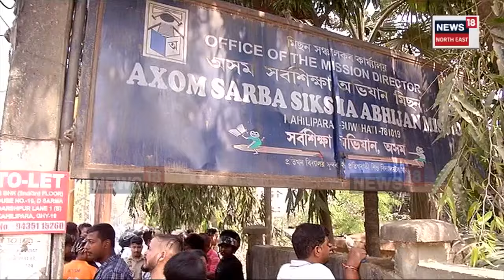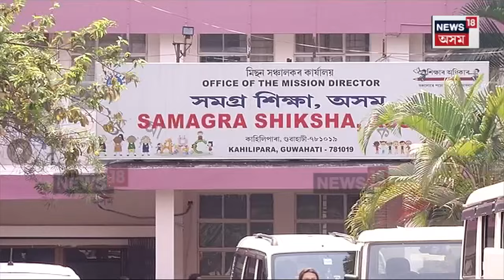Guwahati News | মহানগৰীত দ্ৰুত বেগী ডাম্পাৰে প্ৰাণ ল’লে যুৱকৰ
মহানগৰীত দ্ৰুত বেগী ডাম্পাৰে প্ৰাণ ল’লে যুৱকৰ। কাহিলীপাৰাত পথৰ জৰীপ চলাই থকাৰ সময়তে গুৱাহাটী চিকিৎসা মহাবিদ্যালয়ৰ পৰা পাহাৰীয়া পথেৰে কাহিলীপাৰৰ দিশে নামি অহা দ্ৰুতবেগী ডাম্পাৰে মহতিয়াই নিলে নিখিল দাসক। ঘটনাস্থলীতে নিখিলৰ মৃত্যু হোৱাৰ বিপৰীতে ডাম্পাৰৰ খুন্দাত চুৰ্ণবিচুৰ্ন হ’ল সৰ্বশিক্ষা কাৰ্যালয়ৰ ৱাল।